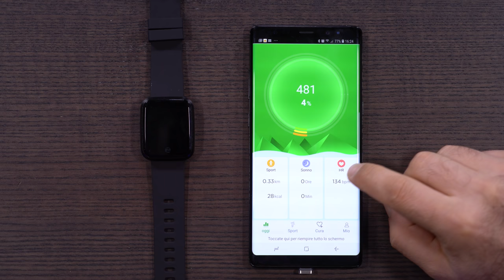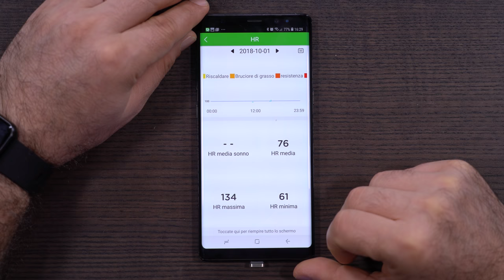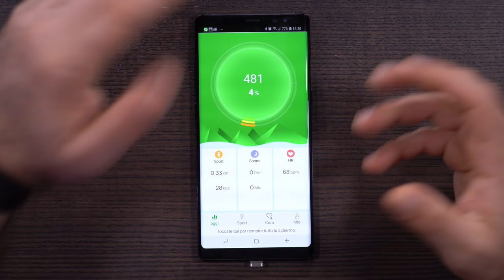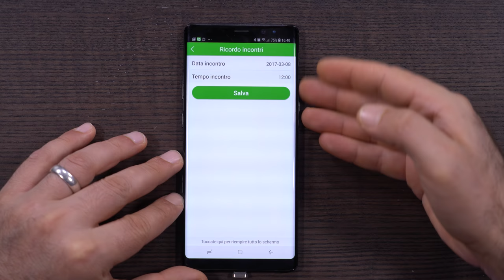NON è POSSIBILE quanto COSTA Questo OROLOGIO!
Da Banggood a €23 con coupon sconto: BGPHONEACC Da Amazon Da Aliexpress Da Gearbest
Eventuale Super Caricabatterie USB a basso costo a 6 porte molto interessante

Dogana e Spedizioni consigliate dall'estero (quando disponibili):
Importo sotto i 22 dollari/20 Euro e se non si ha fretta: Spedizione Gratuita.
Importo Sopra i 22 dollari/ 20 Euro e/o si ha fretta Priority Direct Mail o Italy Express

Attrezzatura che utilizzo per la realizzazione dei video
Il mio super PC assemblato apposta per il montaggio video con Adobe Premiere Pro